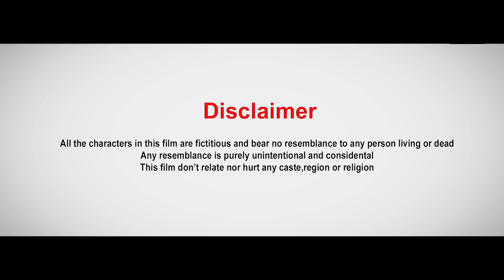| ಚೆಂದುಳ್ಳ ಚೆಲುವಿ ನಿನ್ನ ಅಂದ ಅಳದ | Chandula Chelvi Ninna Anda Alad | Guddappa Master Trending Song |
Song : Chandula Chelvi Ninna Anda Alad
Singer : Guddappa Master
Lyrics : Guddappa Master
Actor : Mahi Photography
Label :
Publish : MS Music
Camera & Edit: Manju Sangati
Vocal Mix :  Recording Studio Hebbal